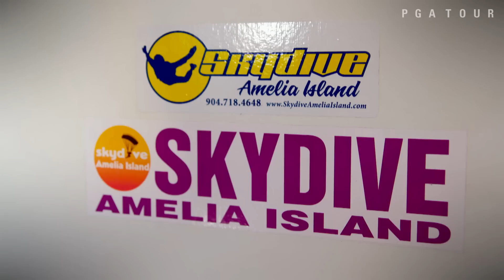David Lingmerth goes skydiving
During an off week, David Lingmerth and his wife Megan take a trip to Amelia Island, Florida for a skydiving session. .